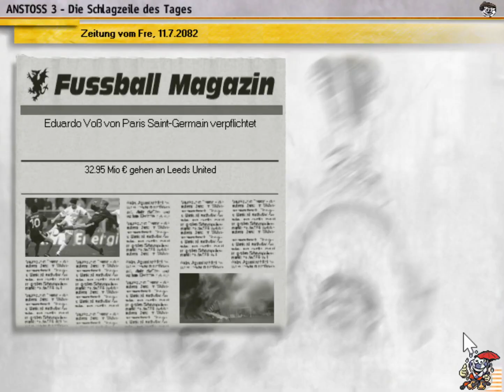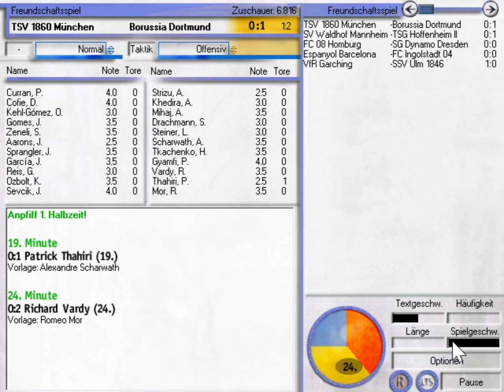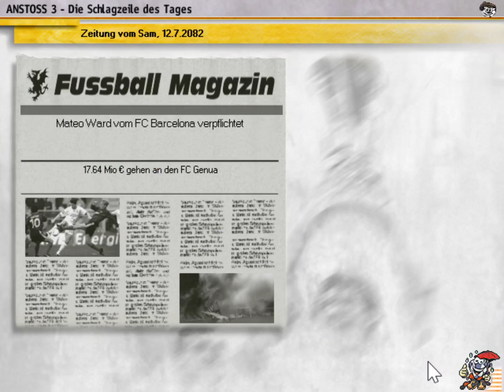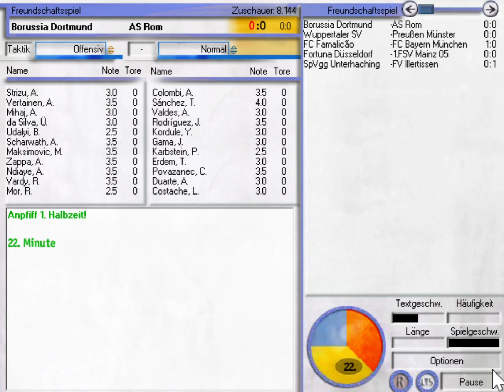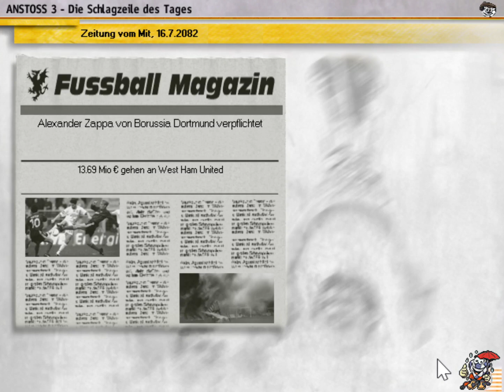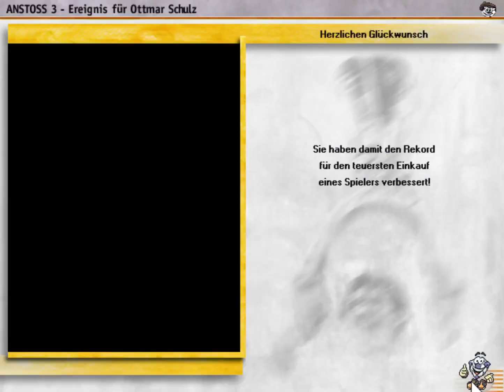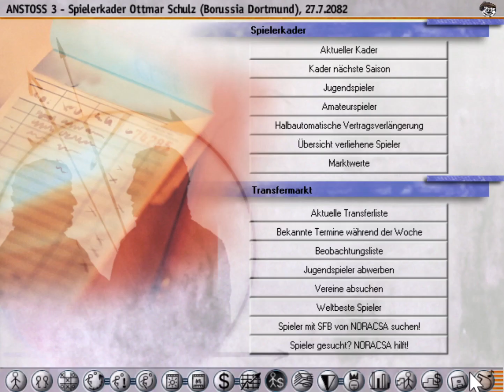Anstoss 3 #878 - Ottmar Rehhagel | Saison 2082/2083 | Let's Play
Wir bereiten uns auf die Saison 2082/2083 vor!

Vielen Dank an die Kanalmitglieder:

- Marc Sesselmann
- xxx xxx